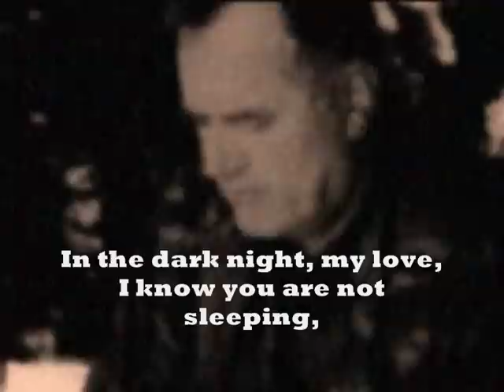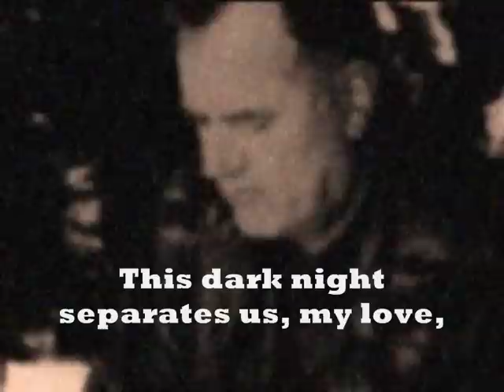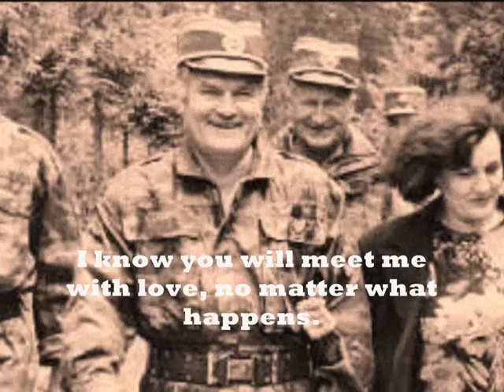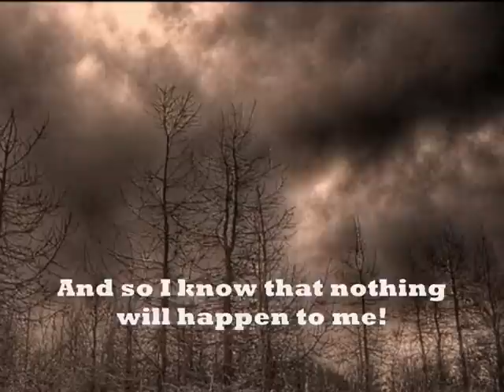Тёмная ночь/Dark Night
English Lyric
Video Dedicated to Ratko Mladic and his wife
Favorite Song of General Ratko Mladic

Tamna noc, samo meci zvizde ustepi,
samo vetar svira kroz zice,a zvezde jedva trepte.
U ovoj tamnoj noci, ljubavi, znam da ne spavas
iznad kolevke brises suze.
Kako volim da ljubim tvoje oci!
Kako hocu da ti suze obrisem poljupcima

Ljubavi, tamna noc nas razdvaja.
Ova zabrinuta crna step lezi izmedju nas.
Verujem u tebe,moja zivotna saputnice,
i ta vjera me je cuvala od metaka u tamnoj noci.
Radujem se i u smrtne bitke ulazim bezbrizan,
jer znam da ces me ti docekati s ljubavlju,
ma sta da se desi samnom.

Smrt nije strasna, sa njom smo se vise puta sretali u stepi.
Evo i sada ona kruzi nada mnom.
Al ti me cekas budna iznad kolevke.
Zato znam - ne moze da mi se desi nista.

Видео посветила Ратку Младићу и његовој жени Боси